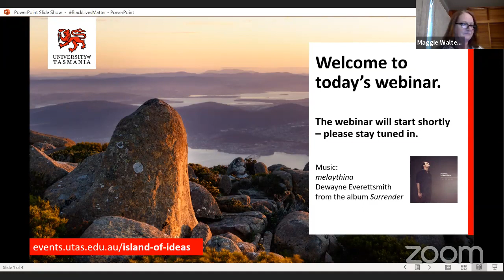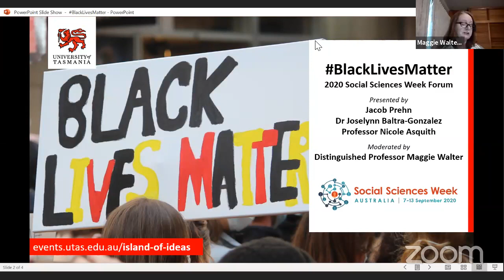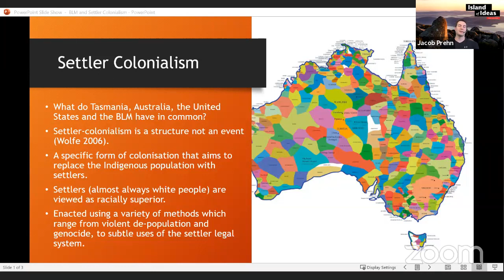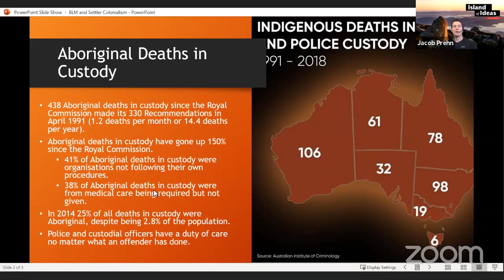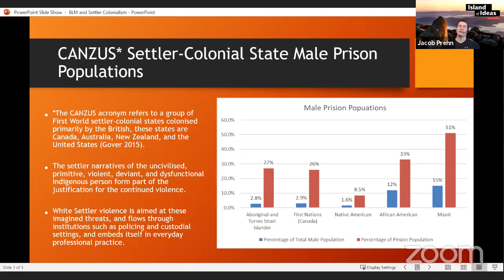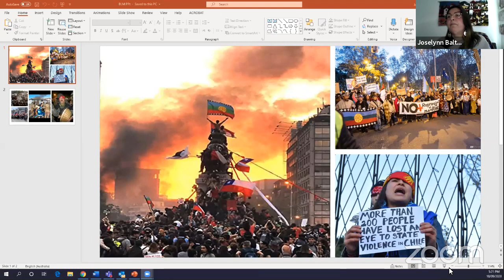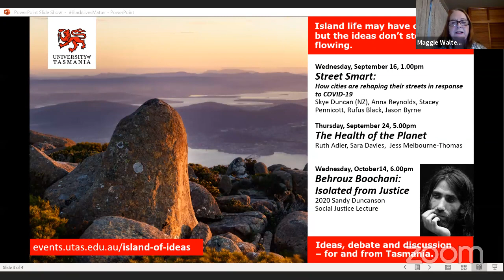BlackLivesMatter: 2020 Social Sciences Week Forum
The BlackLivesMatter movement was founded in 2013 following the death of Trayvon Martin in the US. The group aims to eradicate white supremacy and end state and vigilante violence against Black communities. In the years since it has become a global movement, no more evident than in the worldwide protests in 2020 after the death of George Floyd in Minneapolis.

How is BlackLivesMatter relevant to Australia, and to Tasmania? What are the daily threats faced by our Black communities? And how can the movement lead to positive change?

We have brought together a panel of University of Tasmania scholars to consider several dimensions of the BlackLIvesMatter movement. The panel will discuss Indigenous incarceration and police attitudes towards minority groups; the issues facing Indigenous communities around the globe; and the various Australian contexts the movement speaks to.

Presenters:
Nicole L Asquith, Professor of Policing and Emergency Management
Joselynn Baltra-Gonzalez, Lecturer, Social Work
Jacob Prehn, Indigenous Fellow
Moderated by Maggie Walter, Distinguished Professor, Sociology